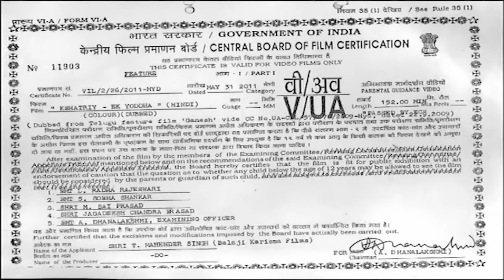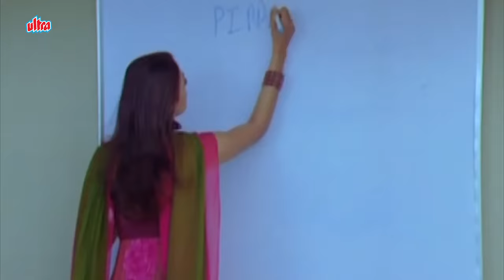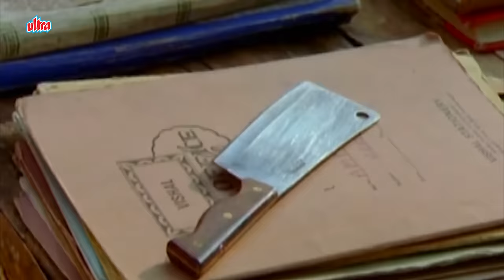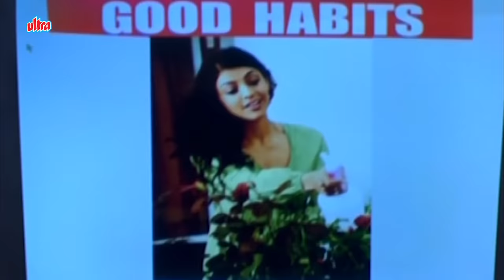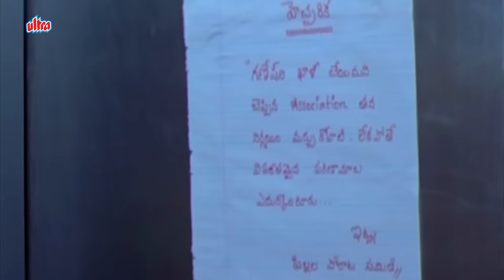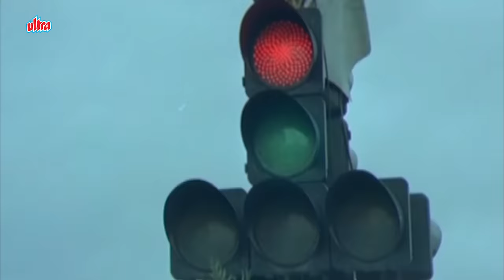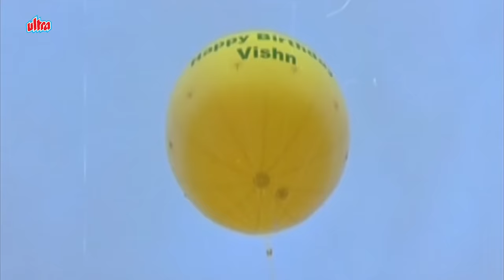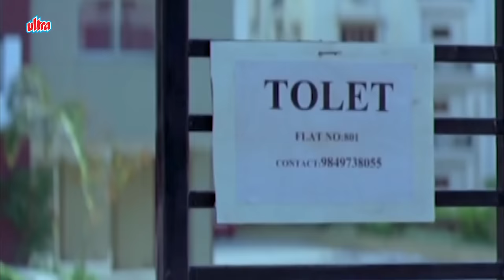Kshatriya Ek Yoddha || South_Indian Hindi Dubbed Movies 2020 || Kajal Agarwal , Ram Pothineni